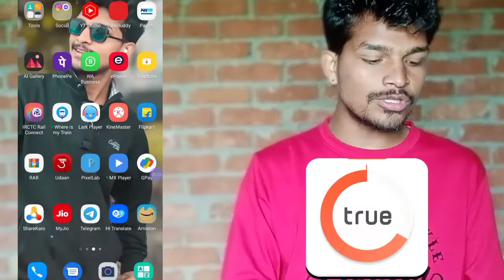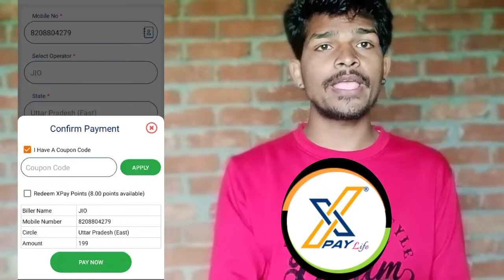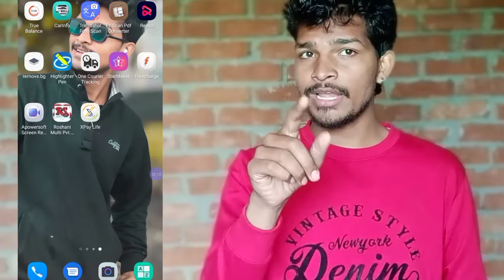Best Recharge Commission App 2022 | Best Mobile Recharge App | multi recharge app